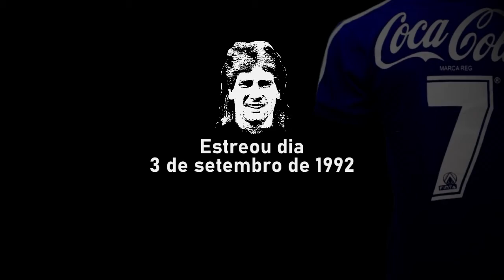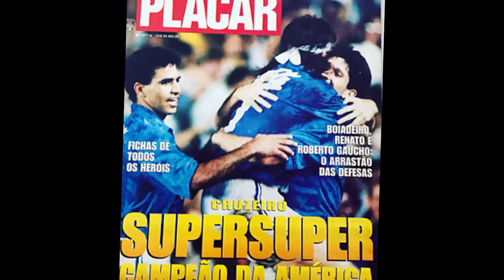Roberto e Renato Gaúcho - A dupla de ataque do Super Cruzeiro de 1992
Documentário em homenagem à dupla de ataque do Cruzeiro no ano de 1992.

Roberto Juceli Weber e Renato Portaluppi chegaram ao Cruzeiro pra jogar a Supercopa e o Mineiro 92. Em apenas 4 meses, a dupla marcou 28 gols e conquistou os dois Campeonatos que disputou.

Renato fez 18 gols, enquanto Roberto Gaúcho anotou seus 10 primeiros gols pelo Cabuloso, nessa que seria sua primeira temporada.

RG11 defendeu o Cruzeiro até 1997, marcando mais de 50 vezes e ganhando uma dezena de troféus.

Na primeira parte, a chegada dos gaúchos ao Cruzeiro, as estréias, os gol e lances pelo Mineiro e o primeiro desafio na Supercopa dos Campeões da Libertadores de 1992.

Contra o Atletico Nacional da Colômbia, Renato Gaúcho marcou nas duas partidas.

No Mineirão, fez 5 na goleada histórica sobre o time de Medellin..

Imagens raras, narrações clássicas de nomes comoLuciano do Valle, Fernando Sasso, Sílvio Luiz e Fernando Vanucci.

Saudações!

Pesquisa e edição: Gui Lopes BH

Imagens:
Band, Globo, Rede Minas, TV Alterosa, Itatiaia

Agradeço aos parceiros @CruzeiroPaginasHeroicas @Cruzeiroemgols @futebolantigo @hilhotta @sofutebolclassico4615 @arquivosemvhs @doncirilopez @sleite1271@rluiz66 @polidorio1000 @PedroNedved

00:00 Roberto Gaúcho e Renato Portalppi: O início da história
01:19 Os primeiros jogos, lances e gols do Roberto Gaúcho
02:30 Renato Gaúcho chega ao Cruzeiro
02:58 A estréia de Renato contra o Botafogo-RJ
04:41 A dupla RG7 e RG11 em ação pelo Campeonato Mineiro
07:26 A estréia na Supercopa 1992, contra o Nacional de Medellin
08:40 Renato marca 5 gols na vitória sobre o Nacional, no Mineirão
09:55 Os parceiros do Roberto Gaúcho